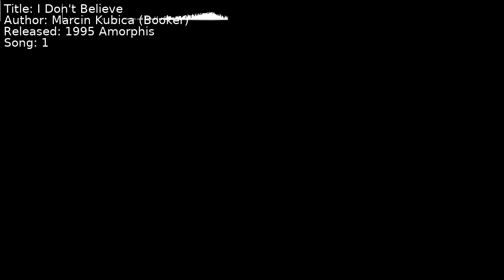Marcin Kubica (Booker) - I Don't Believe | Song 1 [C64] [SID]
Title: I Don't Believe
Author: Marcin Kubica (Booker)
Released: 1995 Amorphis
Song: 1